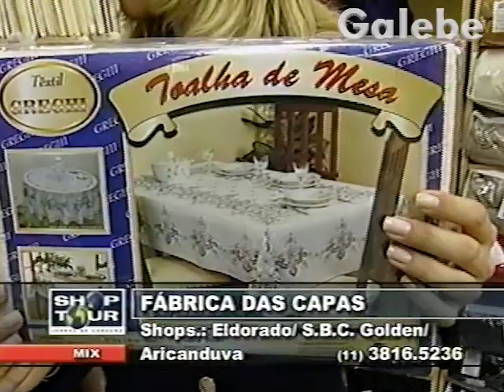FÁBRICA DAS CAPAS KÁTIA ROMÃO GALEBE 30 11 2001 1